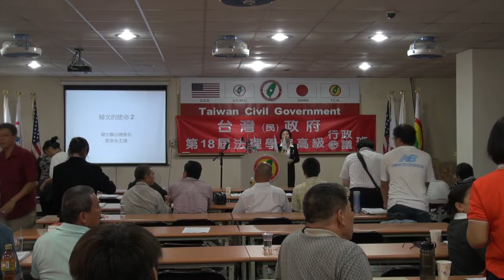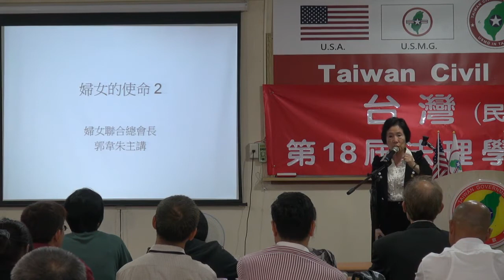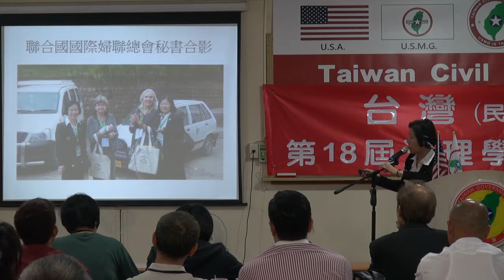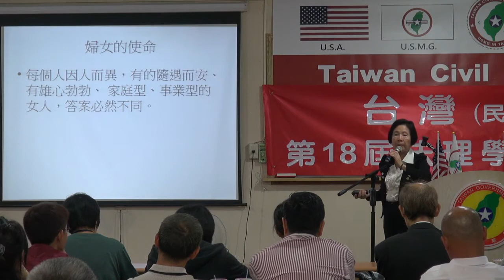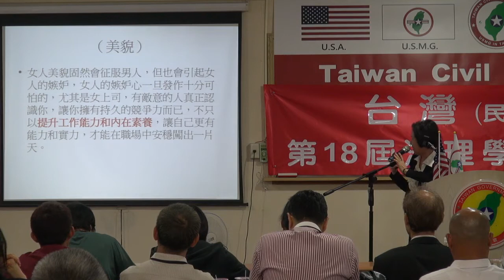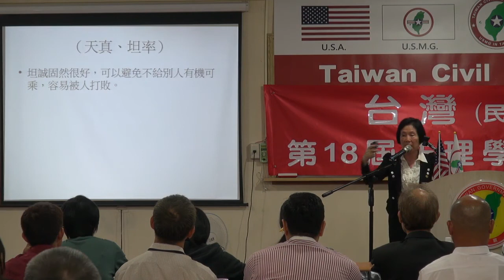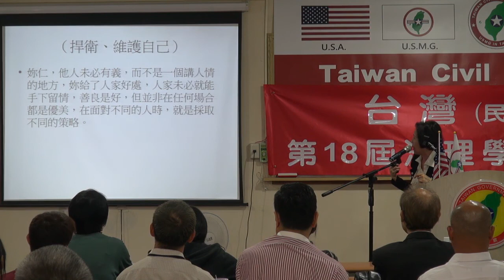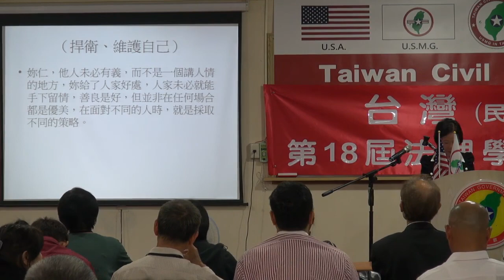130914-4a-婦女的使命2-郭韋朱-台灣(民)政府第18屆高級行政參議班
130914-4a-婦女的使命2-郭韋朱-台灣(民)政府第18屆高級行政參議班